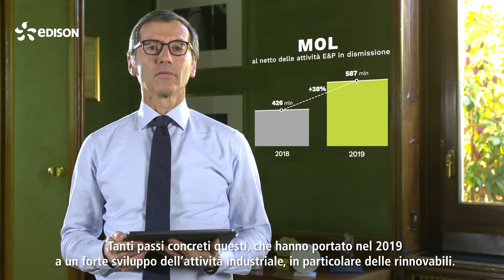Risultati di bilancio 2019 | Edison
Il 2019 è stato un anno molto importante per noi, un anno in cui abbiamo consolidato la nostra posizione di leader nella transizione energetica del paese e nella sostenibilità. Grazie a questi risultati, anche nel 2020 continueremo nel nostro percorso.
Per essere sempre l'energiachecambiatutto.